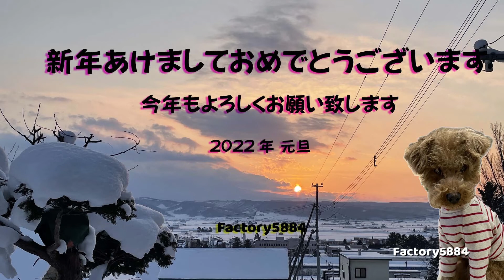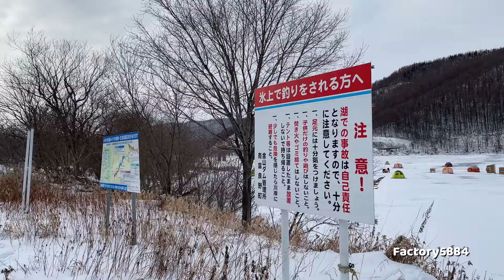2022年、新年の挨拶＆わかさぎ釣り1回戦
2022年、わかさぎ釣りシーズンの始まりです。まずは、今回で3回目となっている年末のわかさぎ釣り。自宅から約200㎞の場所。氷は15～20㎝。
管理釣り場では無いので、注意が必要ですが、地元の友人が数日前に確認済。200匹釣ったとの事。道具のチェックを含め、今シーズン初の出撃！！